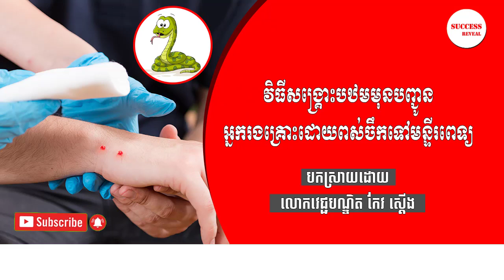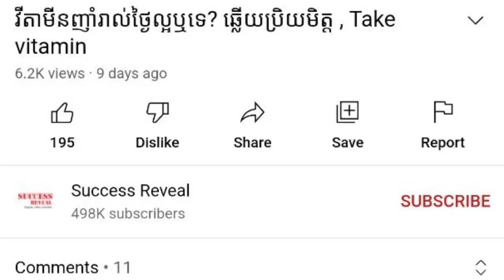គ្រូពេទ្យ​ប្រាប់​វិធី​សង្គ្រោះ​បឋមពេលពស់ចឹក​មុន​ទៅ​មន្ទីរពេទ្យ , ​វេជ្ជបណ្ឌិត កែវ ស្ដើង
In this video we want to show you about គ្រូពេទ្យ​ប្រាប់​វិធី​សង្គ្រោះ​បឋមពេលពស់ចឹក​មុន​ទៅ​មន្ទីរពេទ្យ , ​វេជ្ជបណ្ឌិត កែវ ស្ដើង , SUCCESSS REVEAL

តើ​មាន​សញ្ញា​អ្វី​ខ្លះ​ដើម្បី​សម្គាល់​ថា អ្នក​ជំងឺ​ត្រូវ​រងគ្រោះ​ដោយ​សត្វ​ពស់​ចឹក ឬ​ខាំ? តើ​មាន​វិធី​ណា​អាច​ជួយ​សង្គ្រោះ​ជន​រងគ្រោះ​ដោយ​ពស់​ចឹក ឬ​ខាំ មុន​បញ្ជូន​ទៅ​កាន់​មន្ទីរពេទ្យ? អនុប្រធាន​មន្ទីរពេទ្យ​ខេត្ត​ឧត្ដរមានជ័យ លោក​វេជ្ជបណ្ឌិត កែវ ស្ដើង មាន​ប្រសាសន៍​ថា...

✡ ABOUT US ✡
.: Why We create SUCCESS REVEAL channel :.
1. To inspire, Motivate, create new entrepreneur
2. Share Business knowledge, Entrepreneurship, Success
3. Free Business Education Online